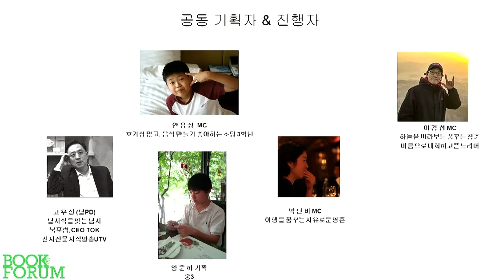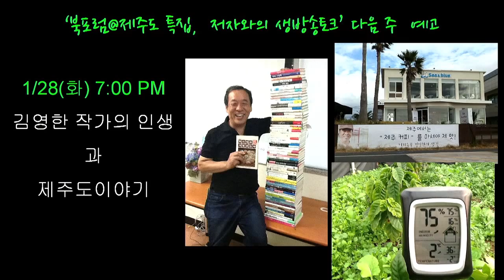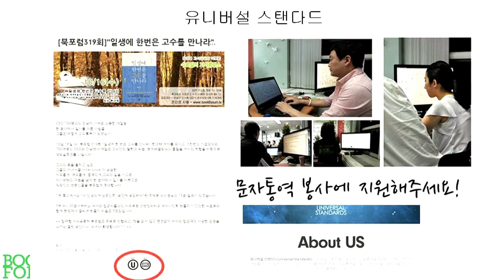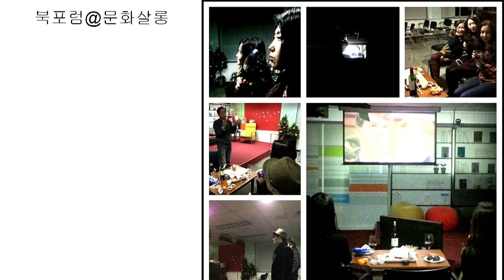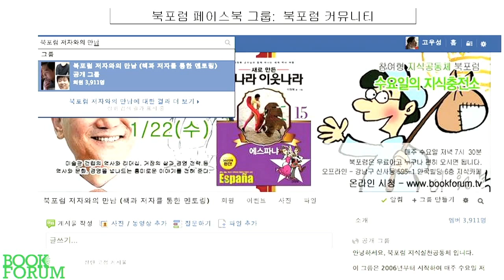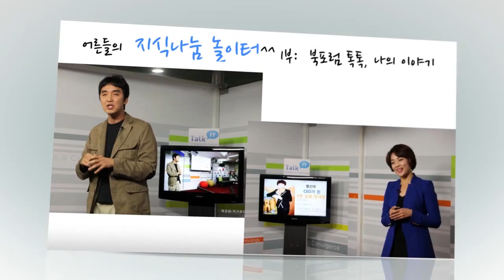[북포럼 331회] '먼나라 이웃나라' 이원복 저자만남 140122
** 참여형 지식공동체 북포럼은 무료로 진행되며 편견없이 저자와 참관객의 다양한 관점을 느끼는 열린 공간이니, 누구나 환영합니다.^^ **

[저자 이원복]
만화로 세상을 이야기하는 지성인, 글로벌 시대의 문화 통역자. 경기고 재학 중 어린이신문사에서 외국 만화를 베끼는 아르바이트를 한 것이 계기가 되어 만화와 인연을 맺은 작가는 서울대학 건축학과를 수학하고 독일 유학의 길에 오른다. 10년의 독일 생활에서 세계 각국의 만화를 두루 섭렵하고 익힌 그는 프리랜서로 서독 신문에 만화와 포스터를 게재했고 독일의 권위지 《알게마이네 차이퉁》 150주년 기념호 표지를 그리기도 했다. 1984년 귀국 이후 그는 대학 강단에 서는 한편 《먼나라 이웃나라》를 시작으로 역사, 문화, 경제, 철학에 이르기까지 만화로 세상을 이야기하는 작업을 지침 없이 해왔다. 이원복 교수는 작은 체구의 동양인으로 독일을 비롯한 유럽에서 그 실력을 인정받아 유럽인들도 인정하는 만화를 그려냈고, 천대받던 만화 시장을 어른들도 즐기는 교양 만화라는 장르로 개척해내었다. 글로벌 시대 문화 통역자로서 그의 작업은 앞으로도 계속될 것이다.

[진행자 & PD]
- 고우성(날PD)
날지식을 여는 남자실용적인 지식의 생태계를 평생미션으로!
전자신문 지식방송 UTV, 서울시 CEO TOK

** 참여형 지식공동체 북포럼은 무료로 진행됩니다 **

온라인 생방송과 오프모임 동시에 진행되니, 편하신 방법으로 참여하셔서 책의 주제에 같은 관심을 가진 분들과 함께 저자와의 솔직한 얘기를 즐겨보세요!
오프모임은 "저저와의 생방송토크"마치고 뒷풀이와 참관자간 네트워킹의 시간도 있습니다.

** 페이스북 북포럼페이지 ** (컬럼, 방송 콘텐츠의 저장소!

** 페이스북 커뮤니티 "북포럼 저자와의 만남" **

(오프참관) 강남구 신사동 595-1 안국빌딩 6층 지식카페 G나루 ( 압구정역 3번출구, 압구정CGV골목 800m 직진, 6층 회색건물, 미병원 맞은편)